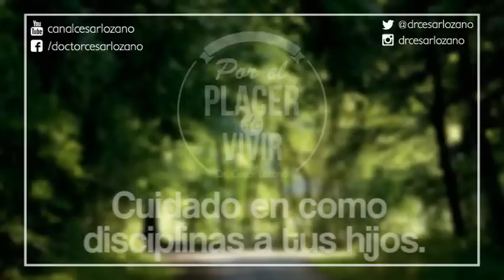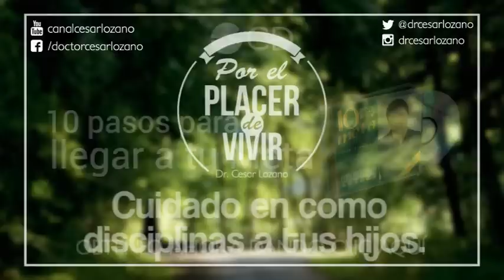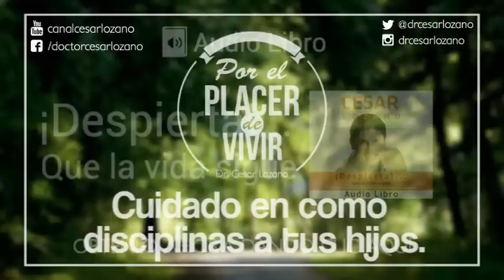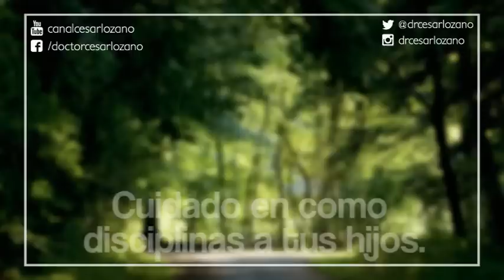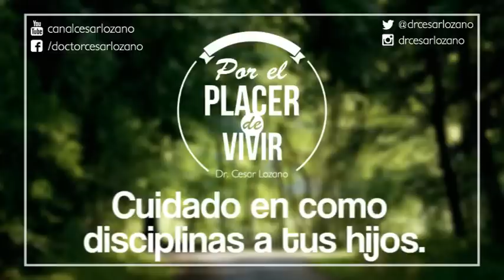Por el Placer de Vivir "Cuidado en como disciplinas a tus hijos" con el Dr. César Lozano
Escucha al Doctor César Lozano en esta emisión de "Por el Placer de Vivir" para estar al pendiente del tesoro más grande de nuestras familias, los hijos.

Programa del 16/Febrero/2015